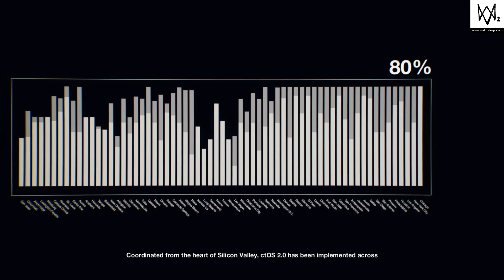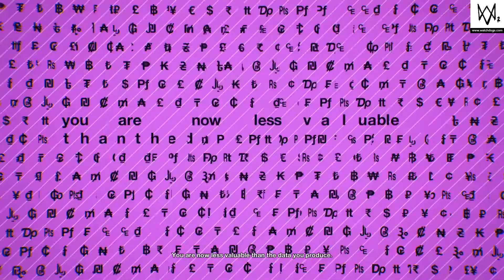This made me worry